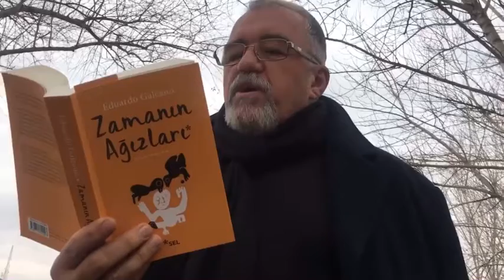Taşın Belleği / Şeyhmus Diken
Eduardo Galeano - Zamanın Ağızları